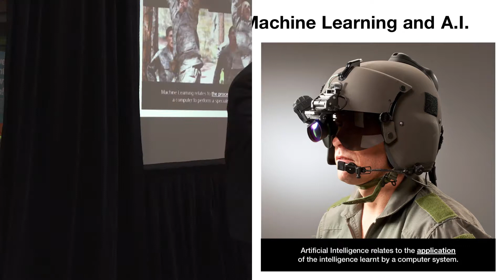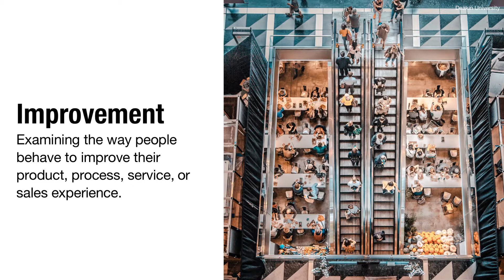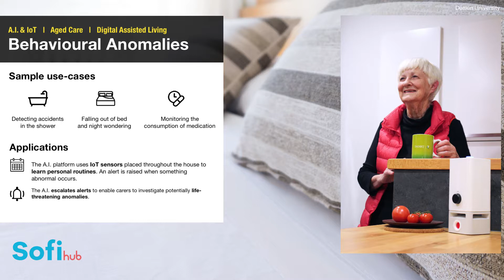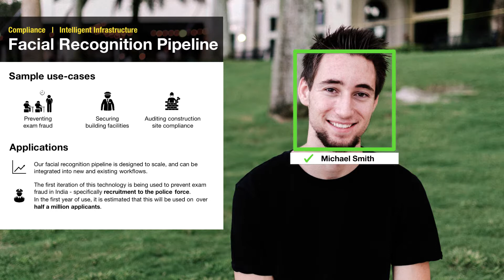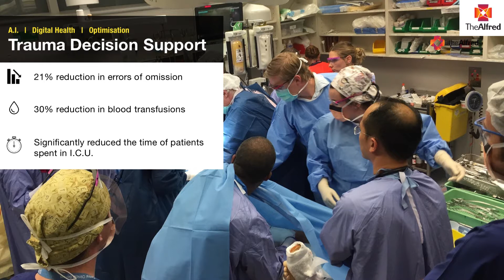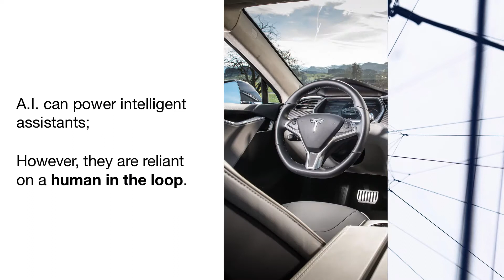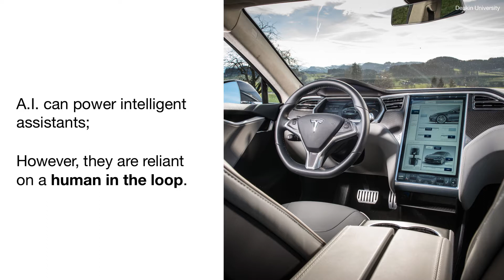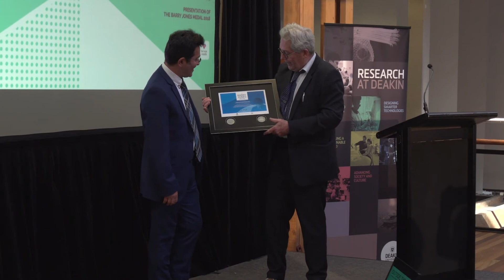Harrison Lecture for Innovation "AI in Health: Enhancing Care, presented by Professor Kon Mouzakis